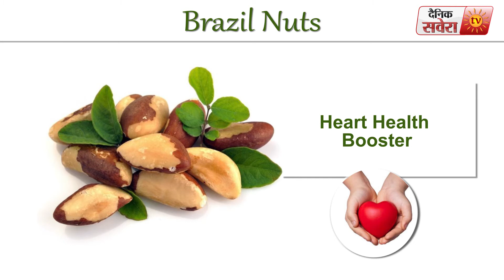Tips Of The Day Food Facts : Brazil Nuts